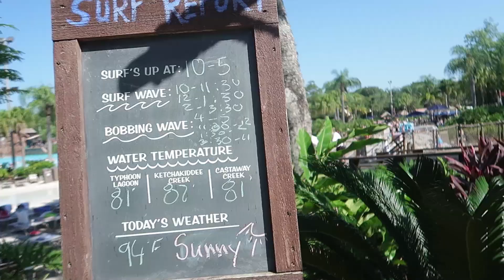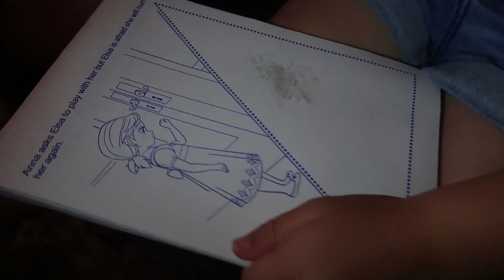TYPHOON LAGOON VLOG | DAY 13 - TIME FOR SOME WATERY FUN!!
Today we head to Disney's Typhoon Lagoon! one of the most beautifully themed water parks in Orlando. Not to mention One of THE BEST Wave pools in the world.

If you liked the video make sure to hit the like button to show your support, let me know in the comments whether you've been to Typhoon Lagoon and hit the Subscribe button for daily videos :)

SEEEE YA!

Follow my Socialnessesess...